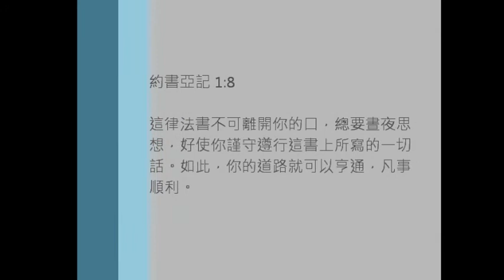20170827 跨越的信心 | 約書亞記一章 | 楊俊賢牧師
生命是不斷跨越的旅程，埃及代表是世界來的轄制及價值觀，曠野則是上帝訓練我們聆聽的地方，迦南地才是上帝應許給我們豐盛的生命。本週藉由約書亞記第一章，來學習如何因著聆聽與順服，進入上帝給我們豐盛的生命。